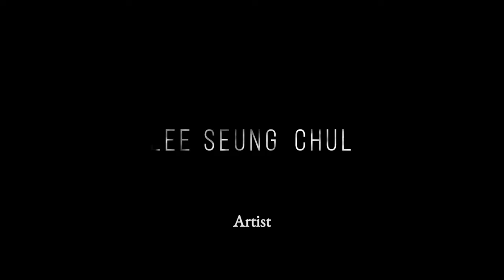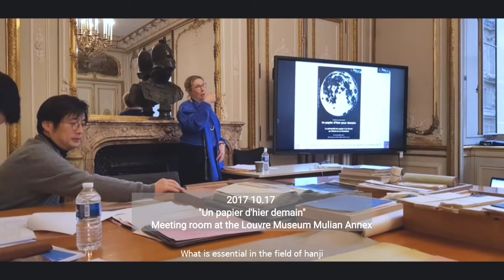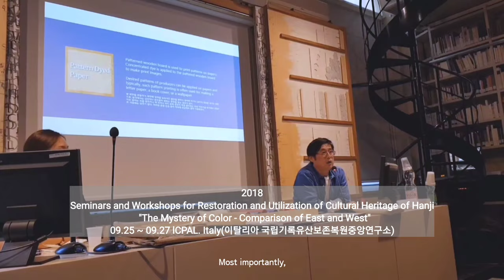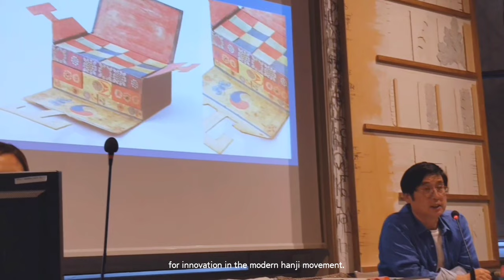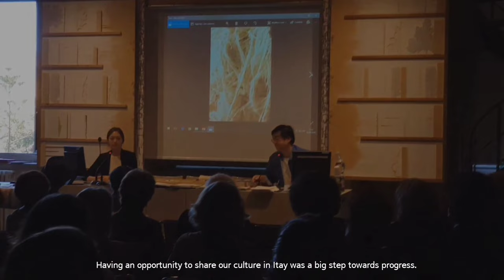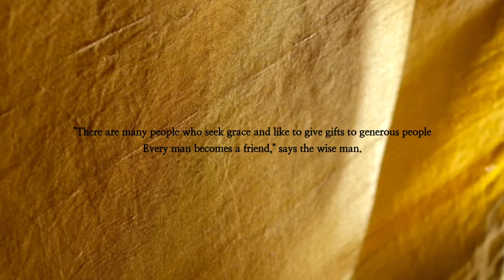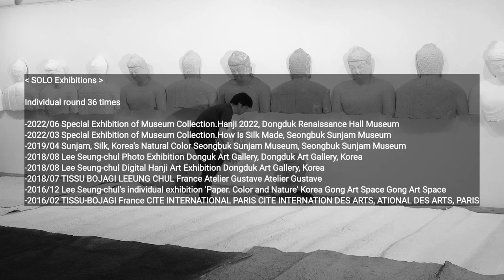Lee seung chul 2022 Han JI .KOREA Han JI.이승철 한지.이탈리아,이탈리아 한국문화원.한지세미나.신빛찍다.메타포트.matterport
“너그러운 사람에게는 은혜를 구하는 자가 많고 선물을 주기를 좋아하는
자에게는 사람마다 친구가 된다.”라는 지혜자의 말이 있다.
"There are many people who seek grace and like to give gifts to generous people
Every man becomes a friend," says the wise man.

‘비단’이 ‘한국의 자연색’이 되는 것은 사물에 대해 먼저 ‘격’을 부여할 줄 알고,
아름다운‘연’을 기대하며 정성된 마음으로 고이 물들인 이승철 작가의 ‘예’ 의 표현이다.

-KBS 문화캐스터 서주희(동덕여대 겸임교수)
The fact that "silk" becomes "the natural color of Korea" is because it knows how to first give "class" to objects first,
It is an expression of artist Lee Seung-chul's "Yes," which was carefully colored in anticipation of a beautiful "Yeon."

- interviewer/ Seo, Joohee(KBS Culture Caster, Cooperative Professor Dongduk Women's University)​

모든 미술 표현이 새로운 어떤 것에서 출발하는 것이 아니라, 역사와 전통 안에서 새로이 변모할 수 있다는 것을 보여주고자 한다.
 -이승철
I would like to show that not all art expressions start from something new, but can be transformed anew within history and tradition.
-Lee Seungchul